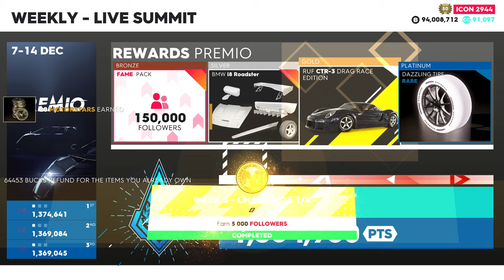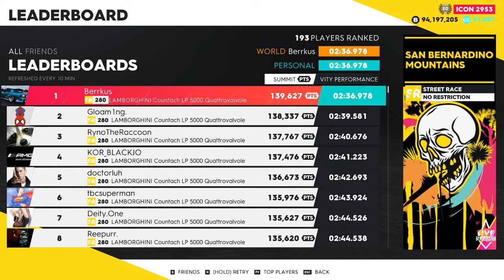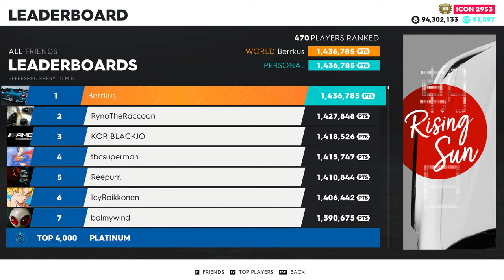The Crew 2: "Rising Sun" Live Summit - 1.436.700 [ WR ] 1440p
This is my video guide to the new Live Summit with tips and cuts, thanks to it you can try to enter the platinum rank, and pick up all the awards.
If you like my content, you can give me feedback in the form of likes, subscriptions or comments - it all helps my channel to move forward.

Some tips:
[Skills Events] Use sets with "THE SCORE BREAKER" (PURE + SKILLED).
[Airport Terminal D] For best results, I suggest learning the "Handbrake Tap Method".
[Tweak and Shout] Go to this event in slipstream. More players = faster.

00:00 Past Result and Upcoming Summits

00:27 (AB) Low Altitude "Glacier Park" - Zivko Edge 540 V3
01:28 (PB) Slalom "Grand Canyon" - Frauscher 1414 Demon
02:12 (PB) Buoy Smashing "East River" - Frauscher 1414 Demon

02:51 (SR) "San Bernardino Mountains" - Lamborghini Countach LP 5000
05:51 (SR) "Miami Harbor" - Mitsubishi EVO X Red Fury Ed
08:47 (DF) "Airport Terminal D" - Nissan 370Z (Z34)
11:11 (HC/SR) "Hoolywood" - Kawasaki Ninja H2
14:03 (DR) "Tweak and Shout" - Chevrolet Corvette Stingray
16:26 (TC) "Jersey Race Track" - Mazda MX-5

19:25 Summit Results
19:41 Pro Settings
20:43 Vanity and Bundles

Thanks for the feedback, moving forward.